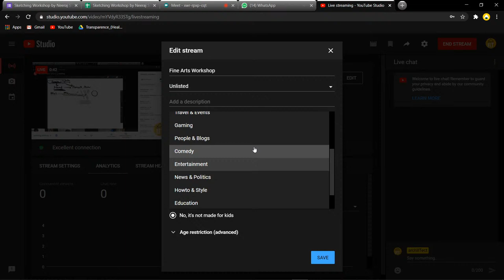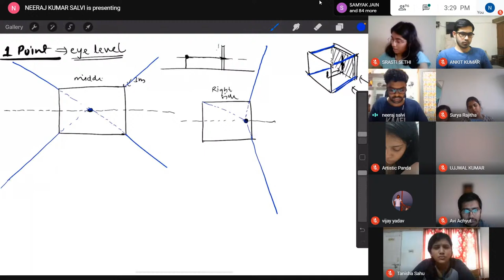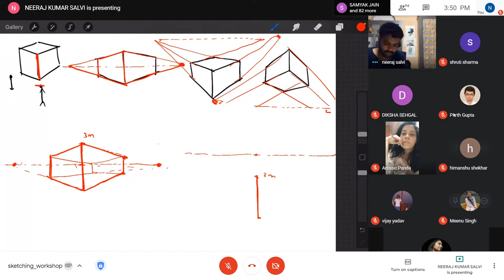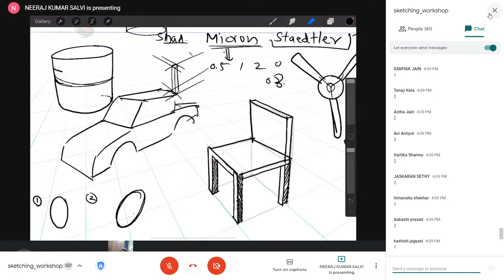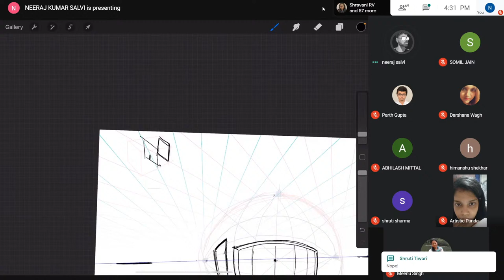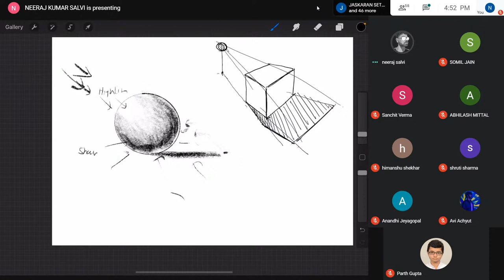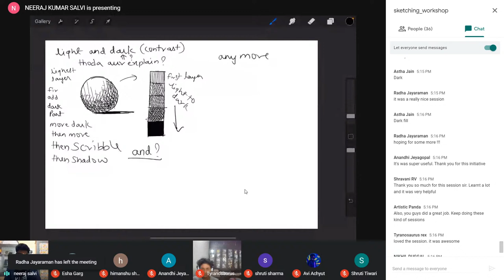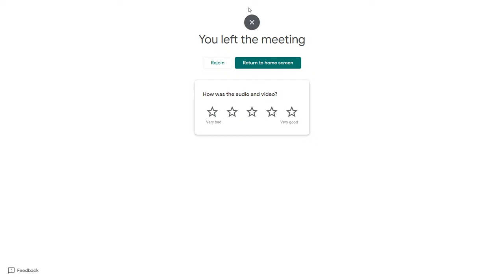Sketching Workshop | Fine Arts Section | IIT Roorkee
Sketching workshop by Neeraj Salvi (@annarje) under the aegis of Fine Arts Section IIT Roorkee (@fineartsiitr)
Topics covered:
Perspective sketching - One point perspective, two point perspective, three point perspective, 5 point perspective (fish eye's view)
Portrait Sketching - Tricks to sketch simple face
Live Sketching - Sketching live sitting in front of the scenes

Medium used: iPad, Pencil, Pen, Paper
Artist Profile:
Neeraj Salvi (Instagram: @annarje) is an architecture graduate from IIT Roorkee. He has worked with famous comics and is currently working as an illustration designer. He is a self-taught artist. Do visit his instagram profile to see his works